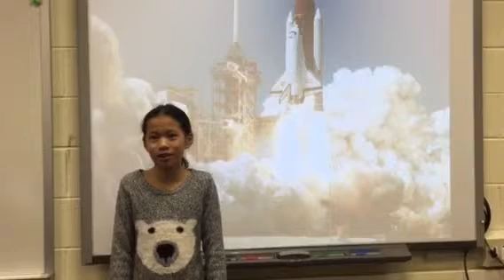Space Shuttle Disaster